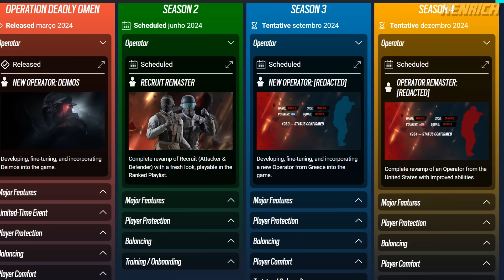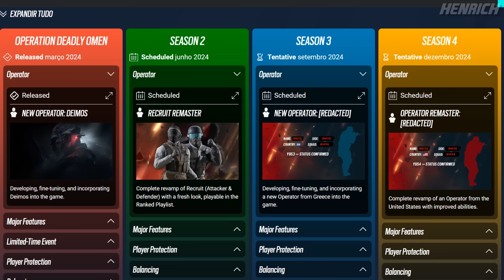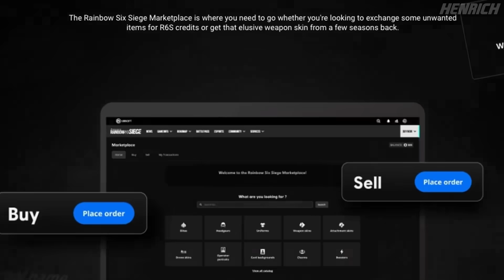UBISOFT DIVULGOU O CONTEÚDO DA NOVA TEMPORADA! REMASTER RECRUTA, ANTI-CHEAT & MUITO MAIS!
Índice:
00:00 Inscreva-se s2
00:54 Remaster dos Recrutas
02:20 Solis e Fenrir Retrabalhados
03:19 Anti-Cheat
05:10 Marketplace e Filtro de Mapa
06:52 Mais Novidades
08:16 Eu TENTEI lembrar do ano 9 eu tentei
09:32 Comentem!